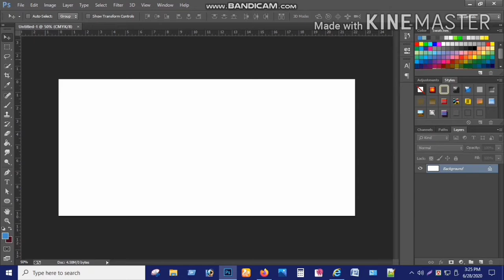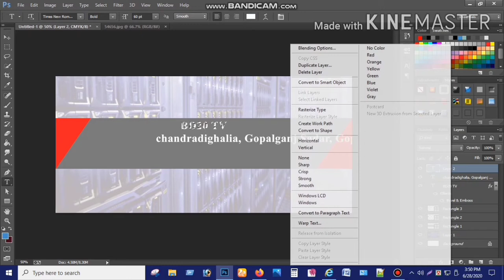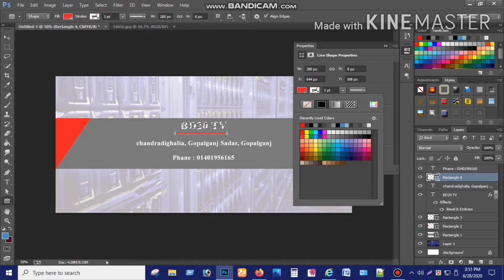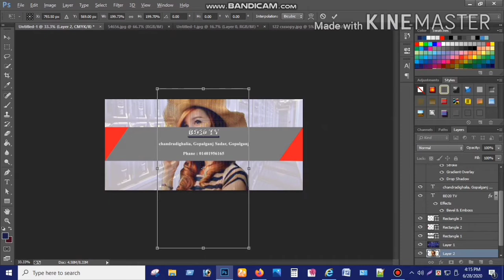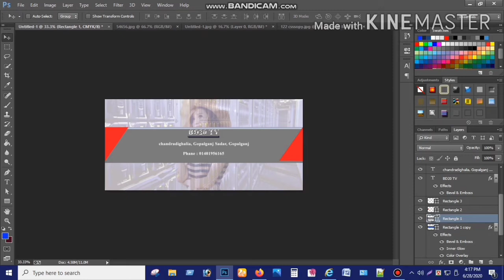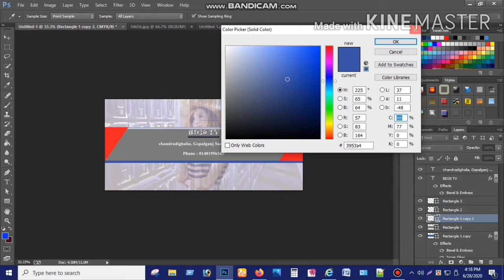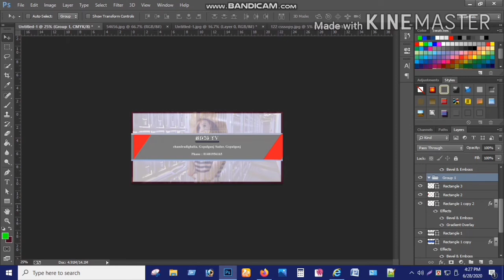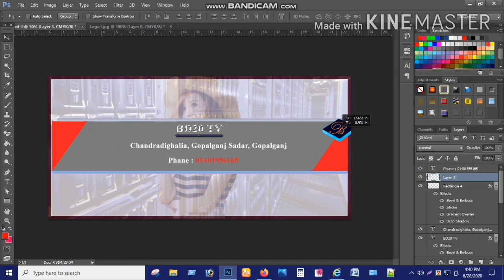Banner design in photoshop Bangla Tutorial | Adobe photoshop cc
Banner design in photoshop Bangla Tutorial | Banner Design

Banner Design Bangla Tutorial. Adobe cc

 How To Find The Best Earning Side And how do you know if you pay 100% ?? Guideline.
 part 1 link - https: //youtu.be/-idtOhCnEhs

 Earn 400 to 700 rupees per day online without sitting in lockdown. make money online 2020

 Adobe Photoshop 7.0 Tutorial. how to tools name and working